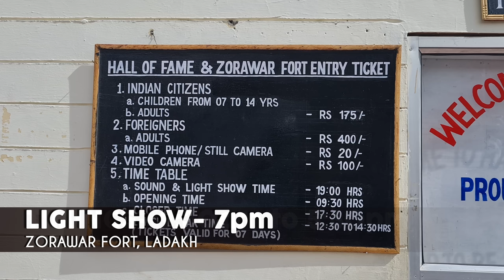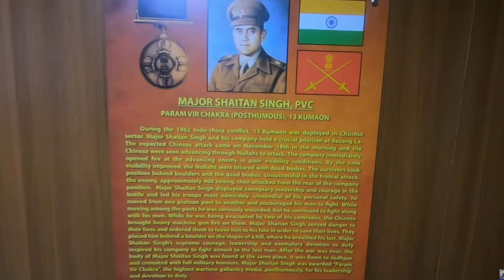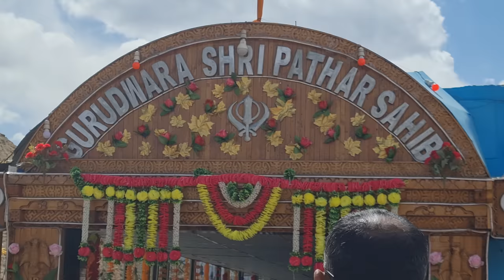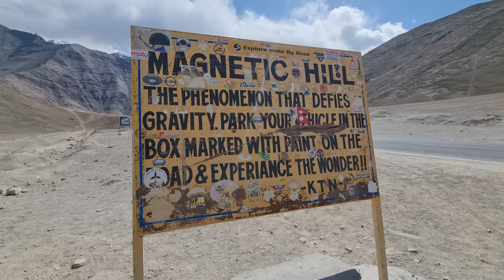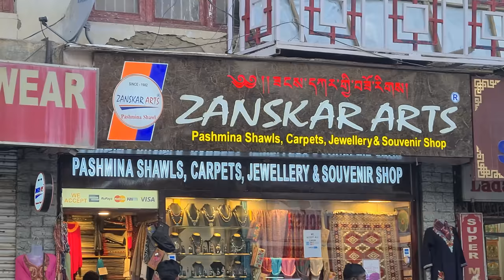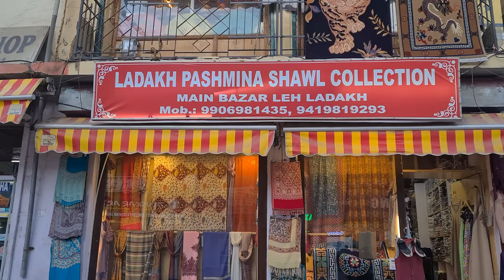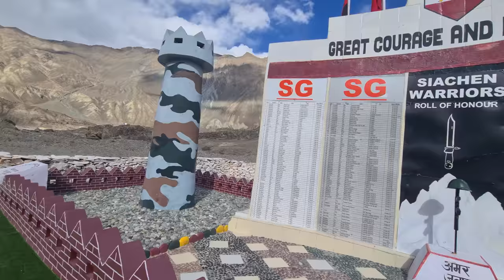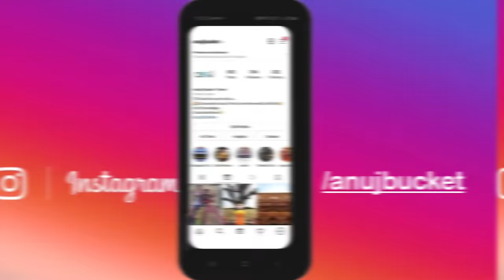Top 25 places to visit in Ladakh | Timings, tickets and complete travel guide of Ladakh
If you want to see Heaven and you want a peaceful destination then Ladakh is that place, where you should definitely come once in your lifetime. Hello guys, Our new trip of Ladakh has been started and this is our 1st video of Ladakh trip. In this video, we are going to show you top 25 places to visit in Ladakh, as we all know that Ladakh is the place, which is famous among bike riders and solo travellers. In this trip we will tell you all information of every place like- Timing, Tickets and much other information. So watch this video till the end.

00:00 – Introduction
00:59 – Map
01:58 – No. 1 Shanti Stupa
02:59 – No. 2 Leh Palace
04:11 – No. 3 Namgyal Tsemo
05:15 – No. 4 Zorawar Fort
06:33 – No. 5 Hall Of Fame
07:42 – No. 6 Gurudwara Pathar Sahib
08:56 – No. 7 Magnetic Hill
10:00 – No. 8 Sangam
11:12 – No. 9 Spituk Monastery
12:08 – No. 10 Leh Market
13:31 – No. 11 Pangong Lake
14:44 – No. 12 3 Idiots Point
15:48 – No. 13 Tso Moriri
16:54 – No. 14 Chang La Pass
18:23 – No. 15 Hemis Monastery
19:27 – No. 16 Thikse Monastery
20:33 – No. 17 Shey Palace
21:51 – No. 18 Khardung La Pass
23:40 – No. 19 Nubra Valley
24:57 – No. 20 Hunder Sand Dunes
26:25 – No. 21 Turtuk
28:16 – No. 22 Army War Memorial
29:12 – No. 23 Diskit Monastery
30:22 – No. 24 Diskit Buddha Statue
31:42 – No. 25 Kargil
32:40 – Conclusion
33:12 – Instagram